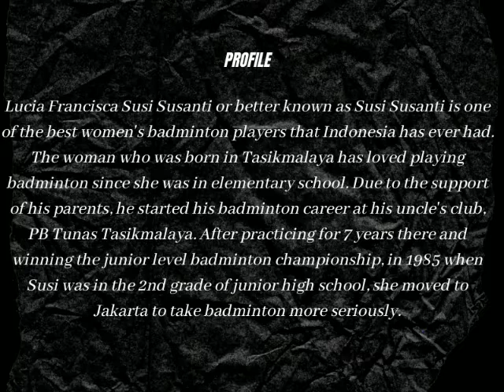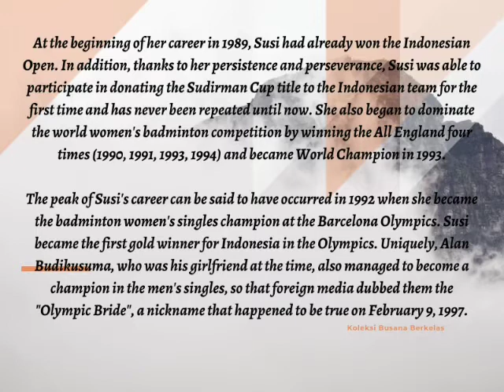Biography Susi Susanti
Name : Nur Azza Azzaliyah
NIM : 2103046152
Class : English Language Education 1C
Subject : Listening and Speaking
Lecturer : Rahmi Widyaningsih